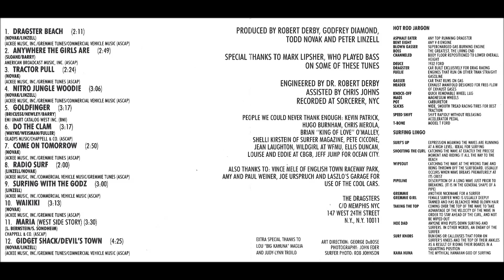The Dragsters - Waikiki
posted here for historical and educational purposes.  I first heard the band played on WFMU in East Orange, NJ regularly on Wildgirl's show.  I then had the good luck to hear them in person in Asbury Park, NJ on a Warp Tour stop.